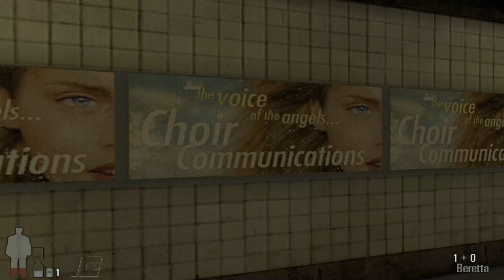Max Payne - FPS Mod Gameplay Part 1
First Person Mod Gameplay from The Classic Max Payne Game.
Prologue: & Chapter 1: Roscoe Street Station.